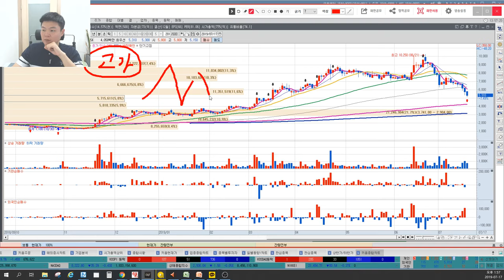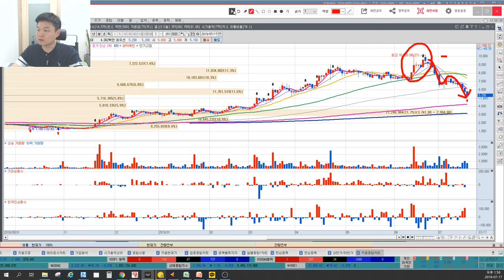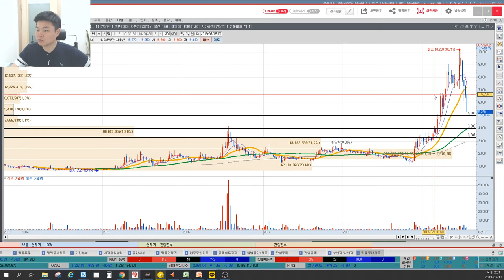지어소프트 오아시스마켓 새벽배송 이슈는 한물 갔다? 너무 오른주가에 발목잡힌 개인투자자, 세력들의 꼼수 핵심포인트, 이상로의 차트분석&차트공부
1. 지어소프트 오아시스 새벽배송 이슈
2. 개인투자자가 손해볼수 있는 자리
3. 세력들의 핵심포인트